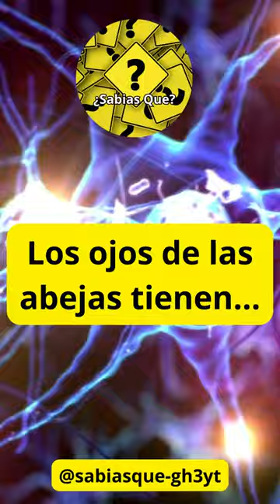Ojos peludos de las abejas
¿Sabías que los ojos de las abejas están cubiertos de un tipo especial de pelo? Explora la maravilla de la naturaleza y aprende más sobre estos insectos.